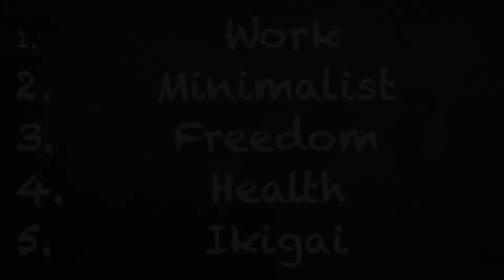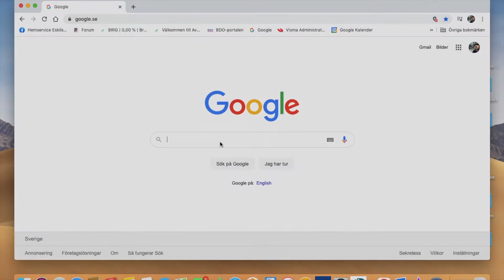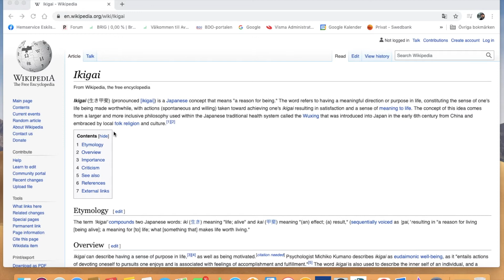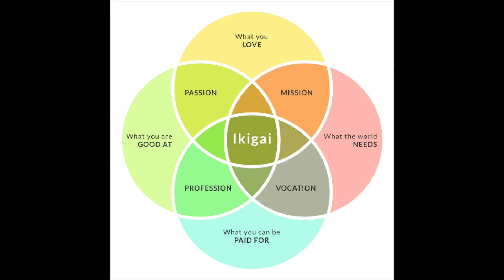My 5 things to improve my life 2021.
My 5 things i will introduce in my life 2021.
Life is meant to be lived. No fear.